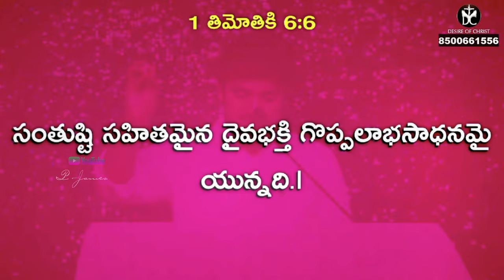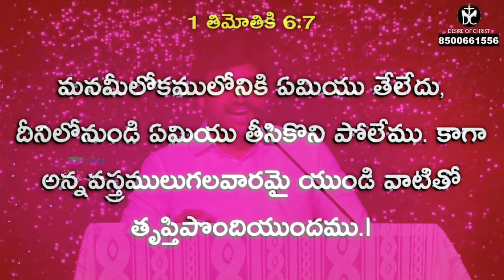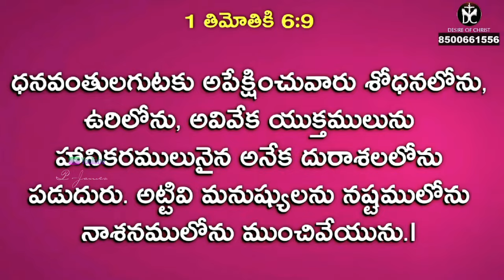తృప్తి లేని జీవితానికి సంతృప్తినిచ్చే దైవ భక్తి... Spiritual Msg By Bro P.JAMES garu